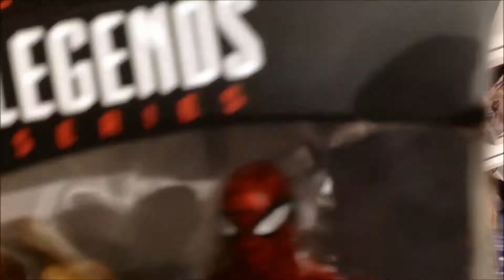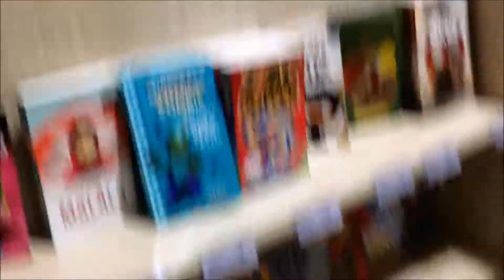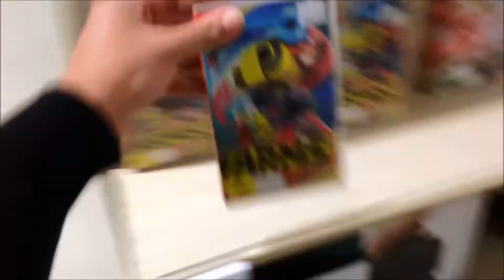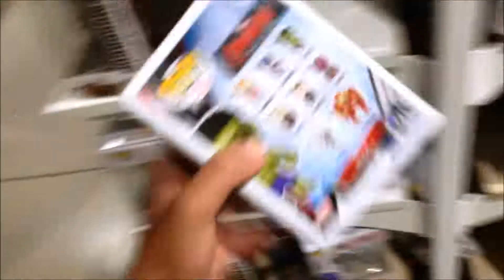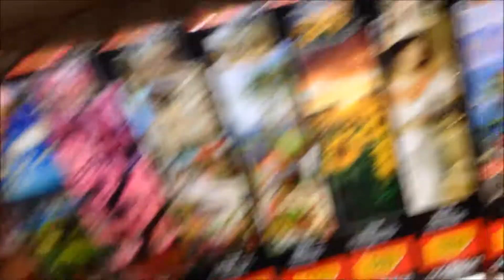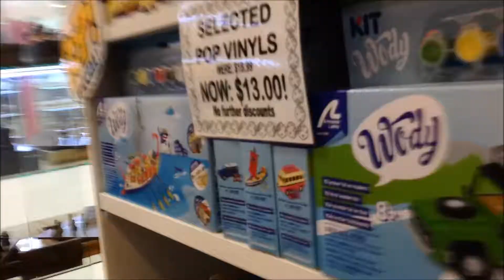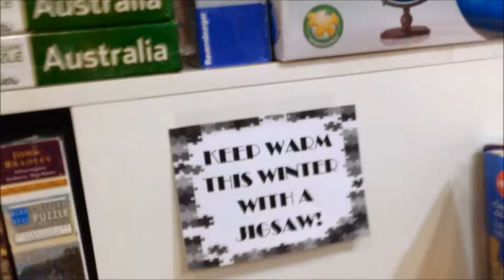Vlogging at the shops with Jack(Dr. Decent)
Back before I got my laptop back I was at the shops with Jack and we vlogged and we did some funny stuff and even found Fidget Spinner ripoffs called Fidget Ninjas and we did some impressions from DashieGames or DashieXP!! Enjoy. :)